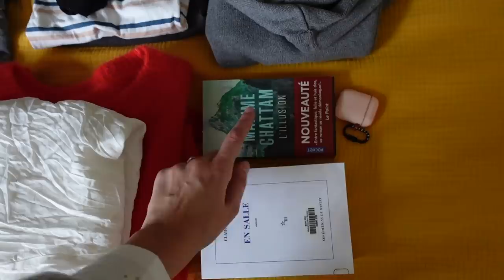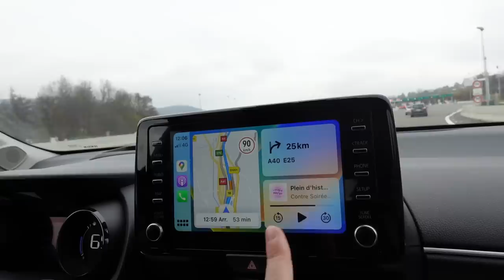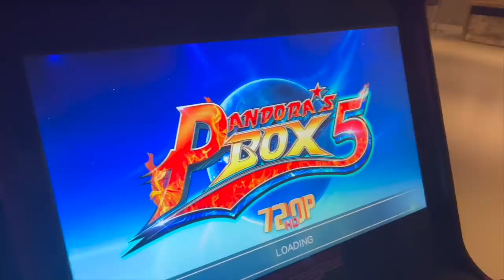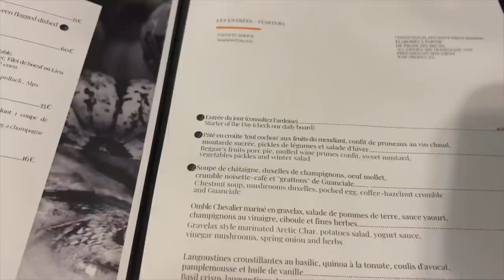VLOGMAS #15 | Mission surprise réussie 💪🏼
Je porte :

- une parka Superdry (ancienne collection)